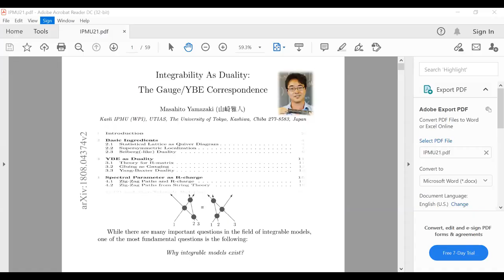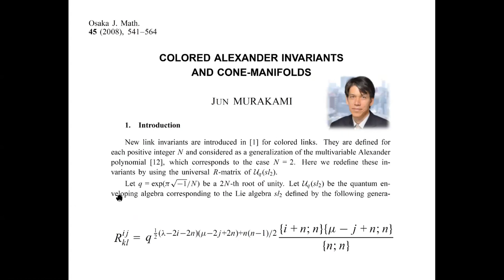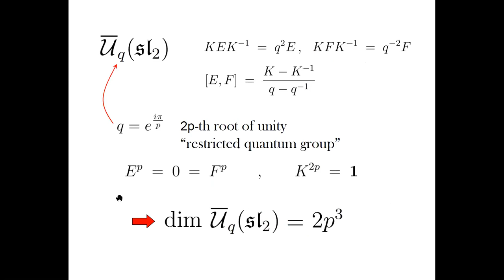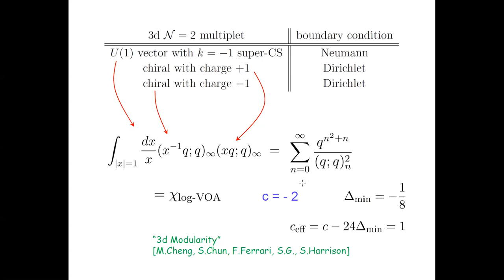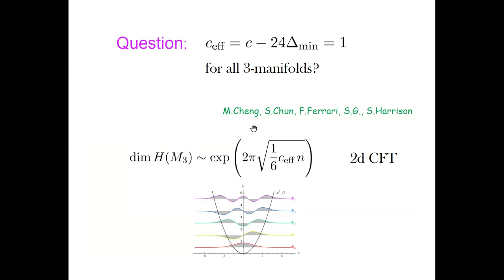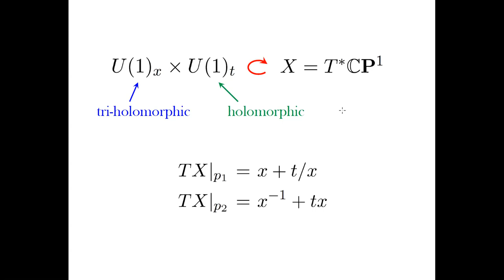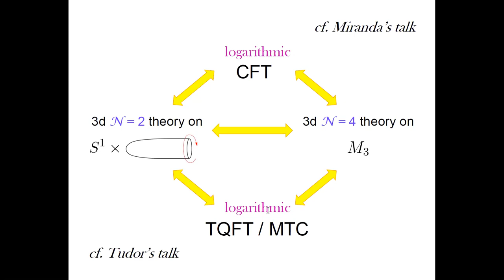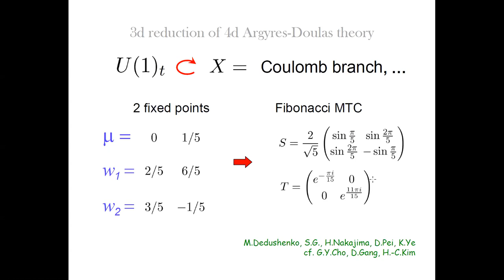Sergei Gukov - Modularity, Integrability, and Logarithmic Invariants